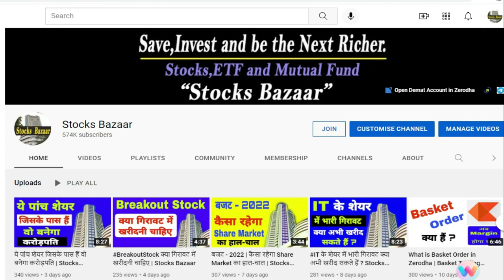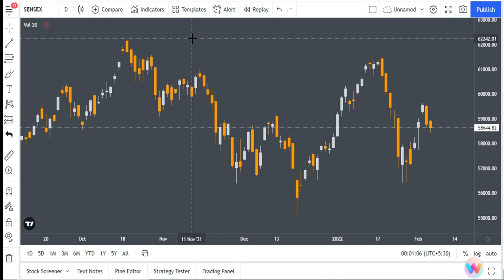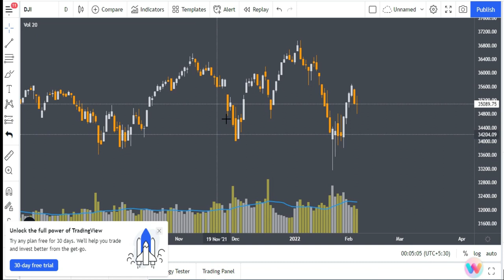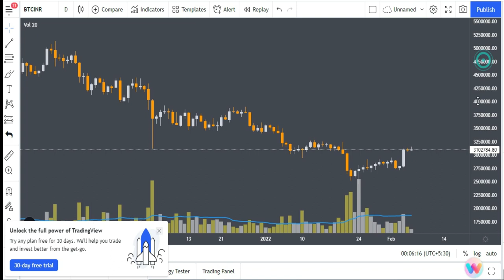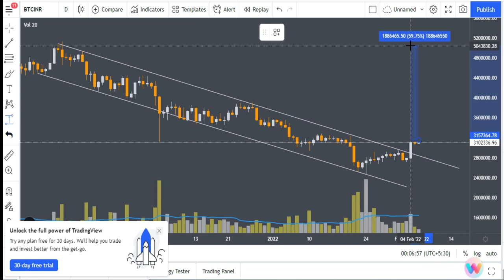Dow jones | Nifty | Bitcoin | Crude Oil | Gold | USDINR | Sensex | Bank Nifty | Nifty JR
Gadgets Used : -

Our Mic : -

Our Camera : -

Our Laptop : -

Our Tripot : -

Gaming Headphone : -